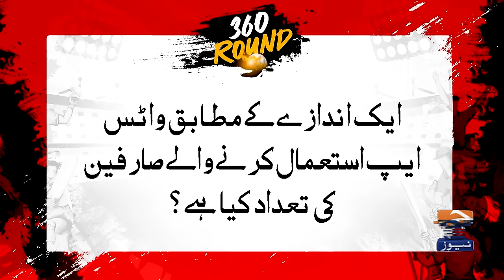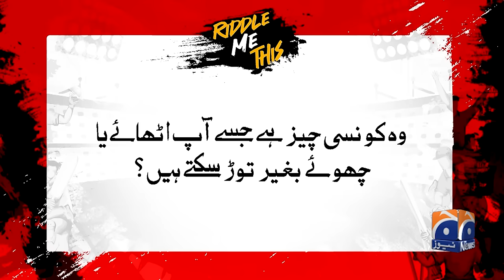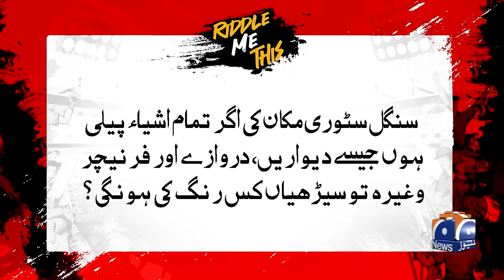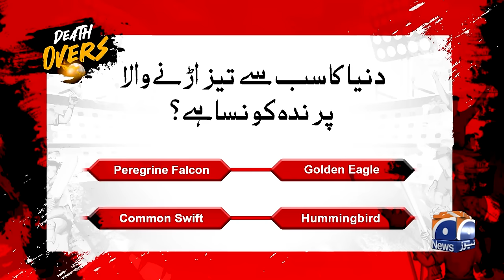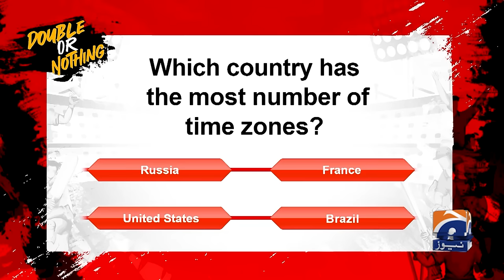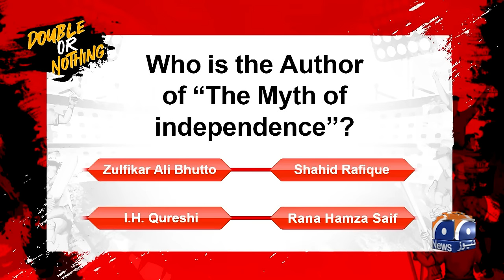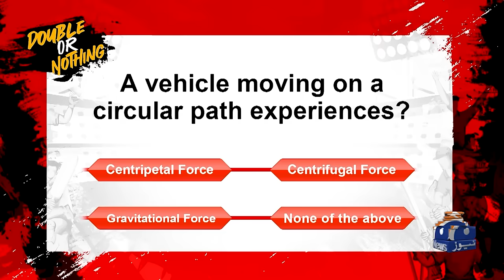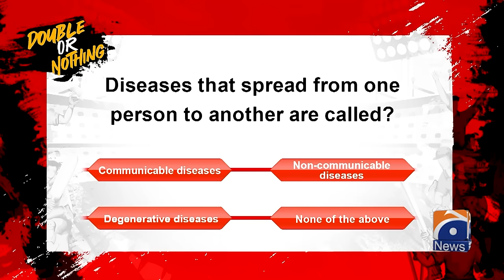Haarna Mana Hay - Tabish Hashmi | PSL-9 | Suneel Munj - Hira Khan - Abdul Razzaq - Kainat Imtiaz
Haarna Mana Hay - Tabish Hashmi | PSL-9 | Geo News | 13th March 2024